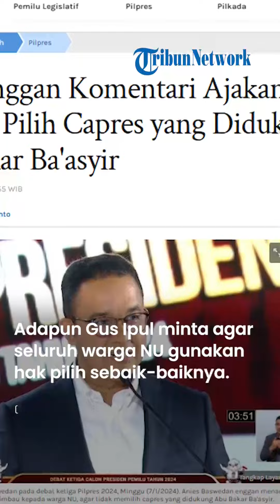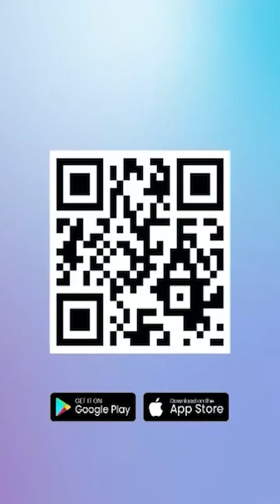Anies Baswedan Bungkam Enggan Komentari soal Ajakan Gus Ipul ke Warga NU Tak Pilih AMIN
TRIBUN-VIDEO.COM - Sekjen PBNU Saifullah Yusuf atau Gus Ipul mengimbau kepada warga NU, agar tidak memilih capres yang didukung Abu Bakar Ba'asyir.

Calon Presiden nomor urut 01 Anies Baswedan enggan menanggapi pernyataan itu.

Mantan Gubernur DKI Jakarta itu hanya tersenyum saat ditanya tanggapannya mengenai hal itu.

"Enggak ada (komentar)," kata Anies usai bersilaturahmi dengan Konferensi Wali Gereja Indonesia (KWI), di Cikini, Jakarta, Kamis (18/1/2024).

Adapun Gus Ipul meminta seluruh warga NU bisa menggunakan hak pilihnya pada 14 Februari dengan memilih calon yang sesuai dengan kaidah NU.

“Kami ingin warga NU mencoblos pada tanggal 14. Kami berharap semua warga NU hadir dan menggunakan hak pilihannya dengan sungguh-sungguh memperhatikan semua paslon yang ada,” kata Gus Ipul ketika ditanya terkait dukungan Abu Bakar Baasyir kepada salah satu paslon pada Pilpres 2024, Selasa (16/1/2024).

Gus Ipul mengatakan, capres yang dipilih juga harus benar-benar mencerminkan cara berfikir dan bermadzhab ahlussunah waljamaah.

"Pastikan bahwa paslon yang kita pilih itu, sesuai dengan cara bermadzhab dan berfikirnya NU. Pilih dan pilah semua info yang ada, agar kita tidak tersesat karena berita-berita hoax,” ujarnya.

Warga NU, lanjut Gus Ipul, diharapkan bisa mengetahui secara pasti calon mana yang seiring sejalan dengan kepentingan Indonesia dan kepentingan NU.

“Jangan kita mendukung pasangan yang didukung oleh orang-orang yang berseberangan dengan cara berfikirnya orang NU. Seperti calon yang didukung Abu Bakar Baasyir misalnya, apalagi ada Amien Raisnya juga,” urainya.

Hanya saja, Gus Ipul tak menyebut pasangan calon (paslon) mana yang dimaksud.

Menurut Gus Ipul, kelompok yang selama ini berseberangan dengan NU harus dihindari.

"Kita harus waspada pada kelompok lain yang berseberangan dengan NU, apalagi cuma diiming-iming posisi wakil presiden. Jangan mau pilih kelompok ini," imbuhnya.

Sebelumnya, pengasuh Pondok Pesantren Al Mukmin Ngruki, Ustaz Abu Bakar Ba'asyir (ABB) disebut mendukung pasangan nomor urut 1, Anies Baswedan - Muhaimin Iskandar.

Artikel ini telah tayang di Tribunnews.com dengan judul Anies Enggan Komentari Ajakan Gus Ipul Tak Pilih Capres yang Didukung Abu Bakar Ba'asyir,